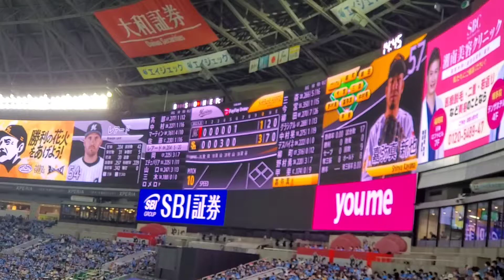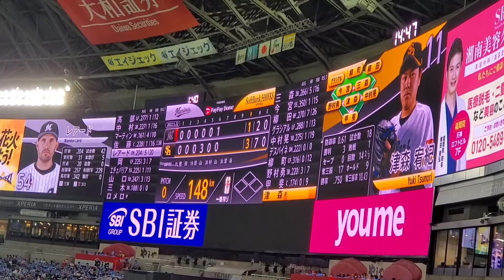20220522 津森宥紀 登板時の登場曲【｢飛行船｣／優里】 7回表 福岡ｿﾌﾄﾊﾞﾝｸﾎｰｸｽ@福岡PayPayﾄﾞｰﾑ･外野ﾗｲﾄ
【｢飛行船｣／優里】